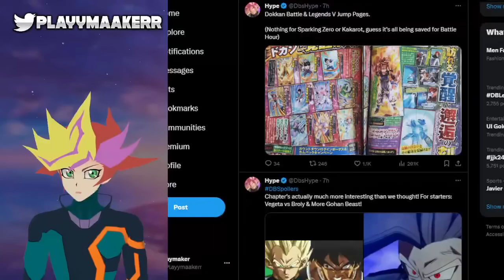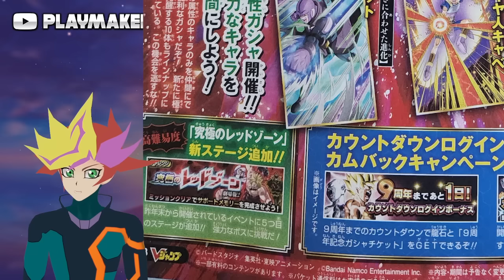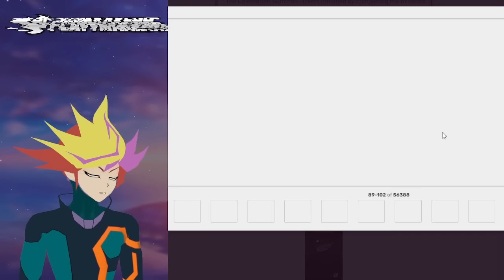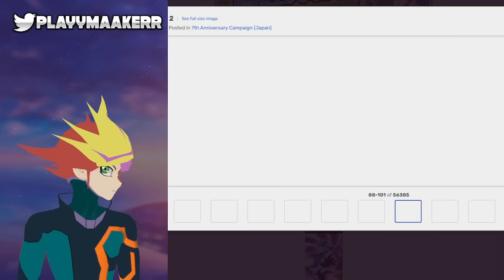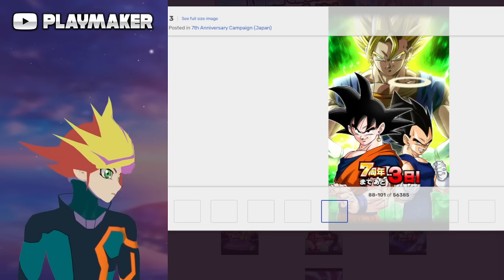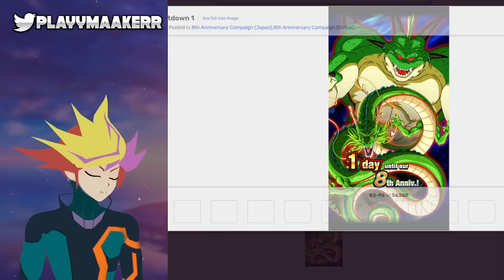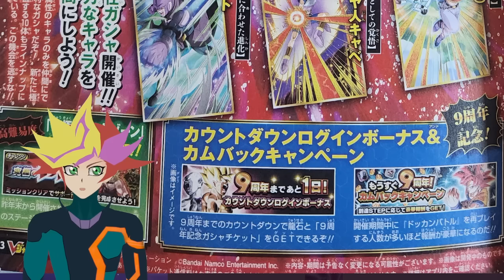100% ES SUPER - 9th Anniversary VJump Leaks + Teorias (DBZ: Dokkan Battle)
Ultimos scans de la VJump revelan algo obvio para muchos y peligroso para otros! En este video vamos una vez mas a comparar años y hablar sobre las 3 posibles tematicas del 9no Aniversario!